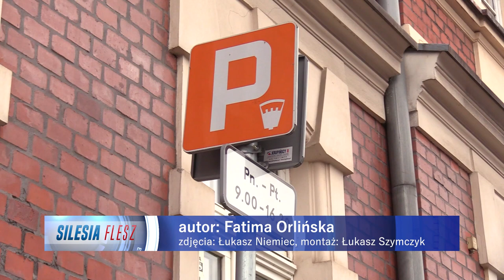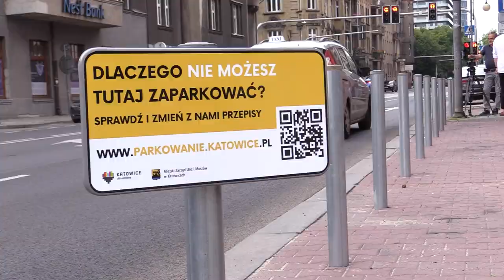Katowice. Petycja do premiera w sprawie miejsc parkingowych 12.07.2023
Prezydent Katowic chce zmiany przepisów ruchu drogowego, tak żeby miejsca parkingowe można było tworzyć bliżej przejść dla pieszych i skrzyżowań. Jak przekonuje, odległość 10 metrów od tych miejsc jest zbyt duża - a tak rzecz regulują dziś przepisy. Warto jednak pamiętać, że przepisy, które obecnie obowiązują, powstały dla zwiększenia bezpieczeństwa pieszych, którzy nie muszą wychodzić na przejście zza przeszkody, jaką stanowi zaparkowany samochód.